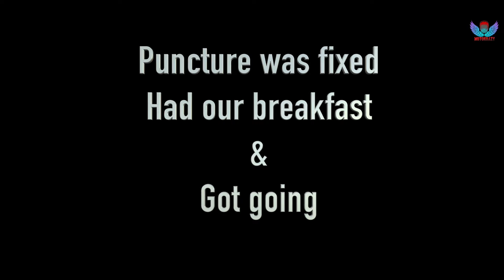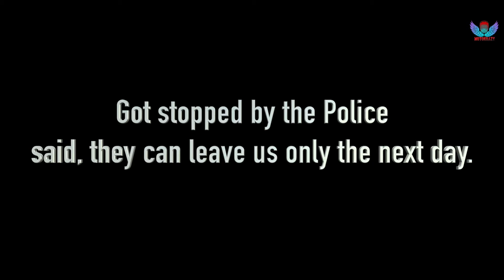HYDERABAD TO LADAKH Day 7 | Srinagar | Stopped by the Indian Army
Leh Ladakh Ride | Srinagar.

Products I use:

Canon 80D
Canon M50
Lens for vlogging
Joby Gorilla Pod
DJI Osmo Pocket
Gopro Hero 5
Gopro hero 7
Rode Mic for Vlogging
Motovlog Mic
Gods Backpack